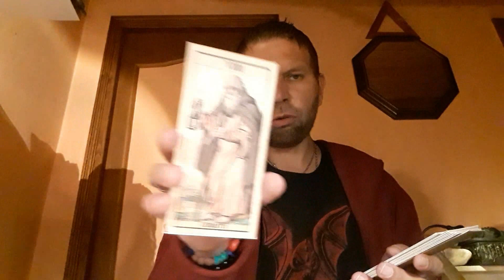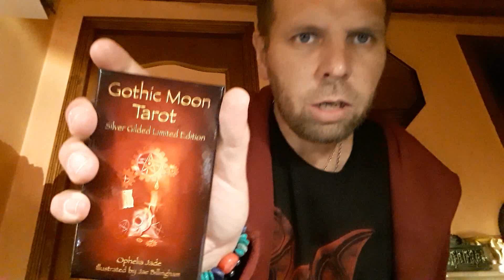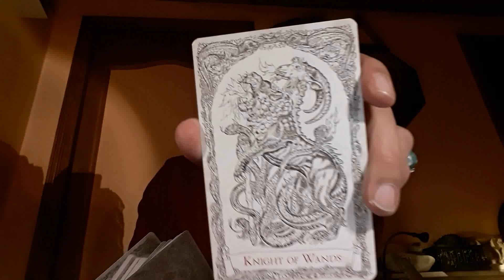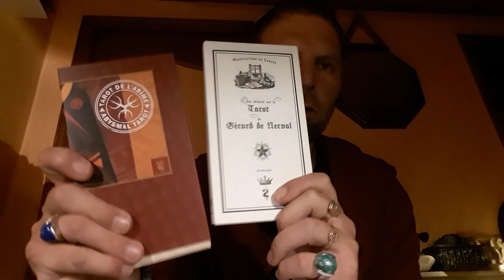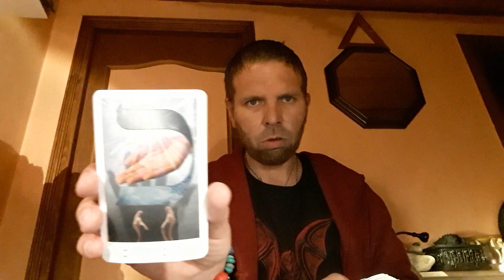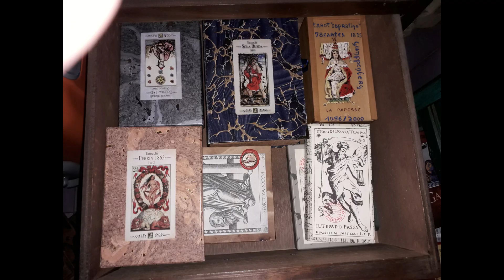VLOG : réponse au question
et ebay